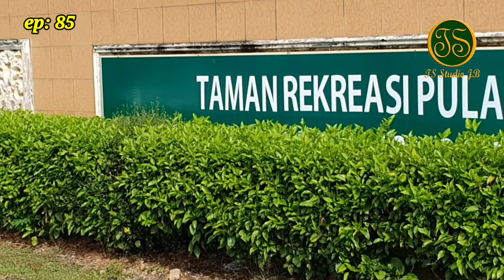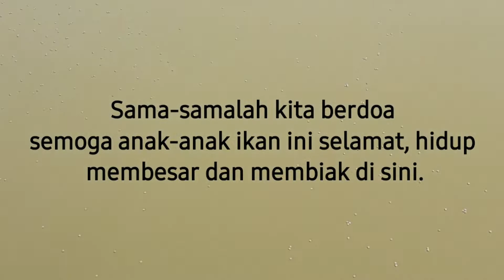Melepaskan Anak Ikan Tilapia Merah Di Tasik Taman Rekreasi Pulai Indah, TS Studio JB.